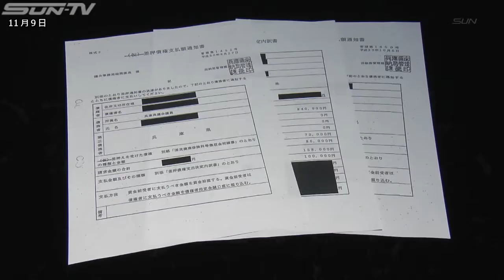兵庫県議が税金滞納で差し押さえ通知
兵庫県議会議員が所得税と国民健康保険料を滞納し、税務署などから議員報酬の差し押さえ通知を受けていたことが分かりました。 情報公開により公開された公文書によりますと県議は昨年度の国民健康保険料の一部に加え、2016年度と昨年度の所得税と復興所得税を滞納。 ことし8月と10月に税務署などから議員報酬の差し押さえ通知を受けていました。 議会事務局は、個人情報にあたるとして、議員の氏名や滞納金額などは明らかにしていません。 議員は通知を受け、既に滞納額を支払ったということで、実際に議員報酬が差し押さえられることはありませんでした。